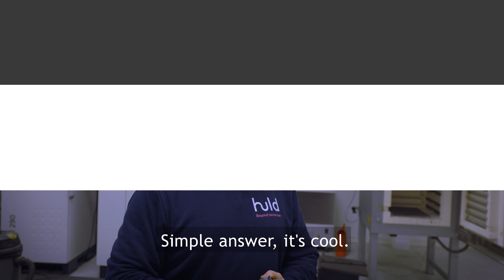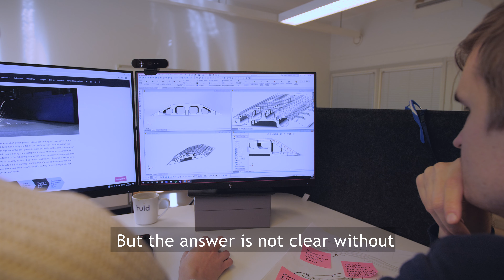Why Breaking AM?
You asked, now we are answering. Why Breaking AM? We want to show you what AM parts can do and what it takes to break them. Tune in to hear what advantages AM provides.

Breaking AM is about putting AM parts to the test. Huld designs the parts using the latest design technology and 3D Formtech manufactures them with state-of-the-art industrial 3D-printers. Parts are designed to withstand a specific load which we push to the limit and beyond, till they break. What AM parts would you like to see pushed past the limit on Breaking AM?